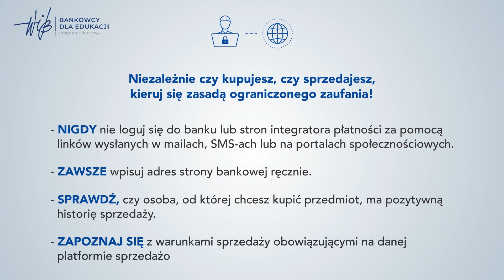Bądź cyberbezpieczny – Uważaj na fałszywe linki do płatności!